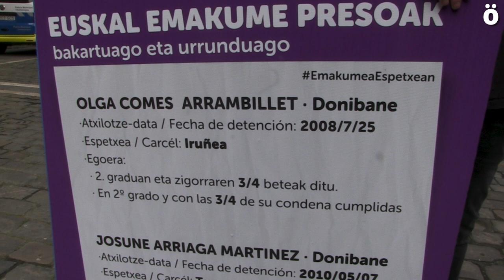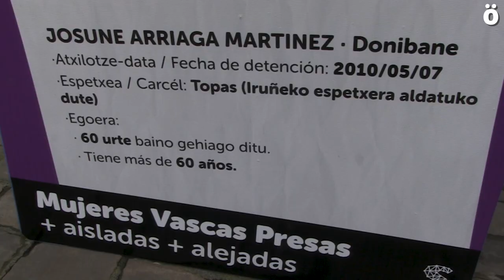Denuncian la situación de las mujeres presas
La concentración convocada por Sare ha tenido lugar este mediodía en Iruñea en la que han denunciado la situación de excepción a la que se enfrenta dicho colectivo, a lo que hay que añadir la política de dispersión y reclaman acabar definitivamente  con la realidad penitenciaria actual.